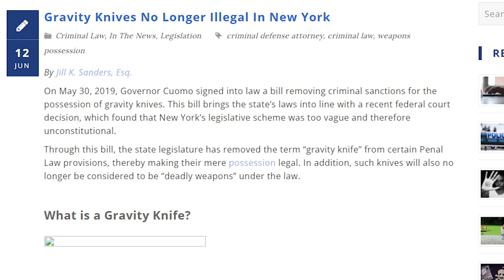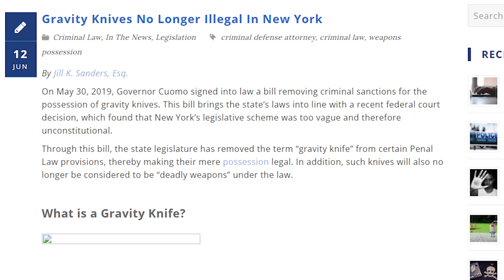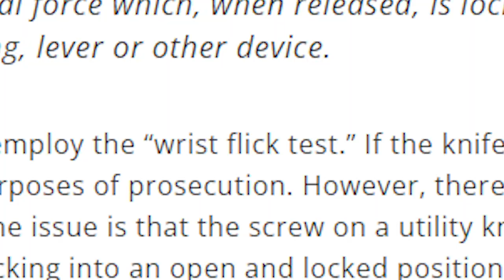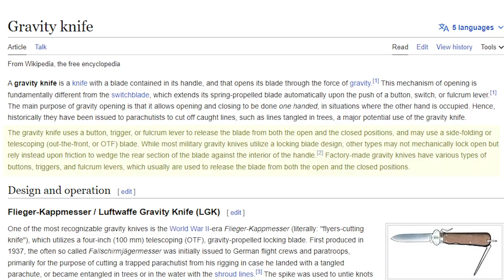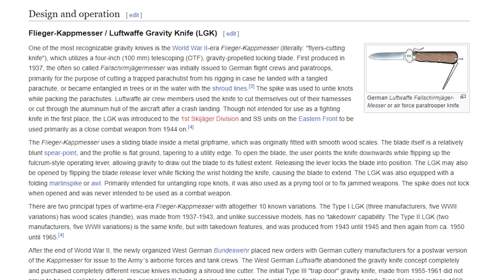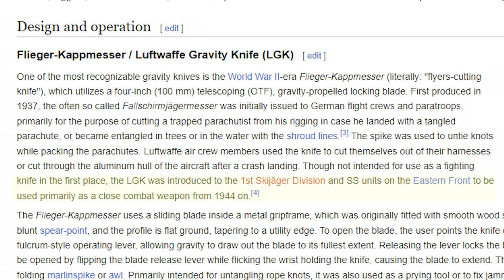Why were Gravity Knives ILLEGAL in the first place?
Why were Gravity Knives illegal in the first place? Here are some of my thoughts on why this very impractical knife was feared by lawmakers in some states. I also talk about how law enforcement was using the wrist flick test to arrest people unlawfully, and what else could be considered a gravity knife!
I am not a lawyer and this information is for entertainment and educational purposes only! Check your local laws before carrying any knife.

You wanted to know what gear I used, well here it is!
Panasonic GH5 with Leica 12-60 lens
Panasonic GH5 body only
Litepanel Astra 6x
Litepanels Snapbag Softbox
Manfrotto Hybrid 502
Seville Classics Airlift Pro Desk